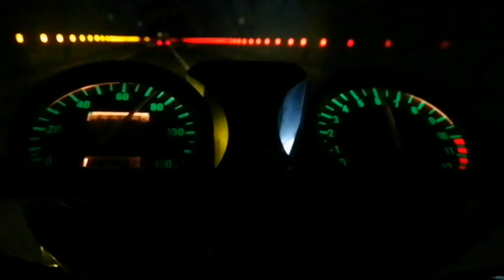pak china border | Gilgit to china border road conditions | Attabad lake | Hunza | khunjreab pass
Khunjerab Pass is an international high mountain pass at an elevation of 4.706m (15,439ft) above the sea level, located on the northern border of Pakistan with China. It is said to be the highest border-crossing in the world.